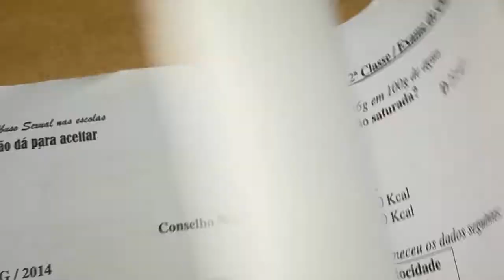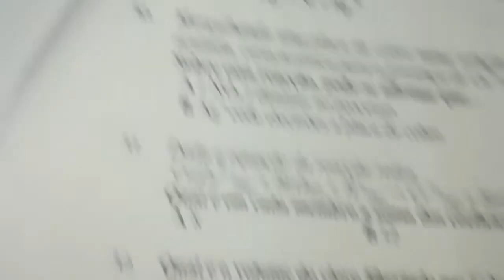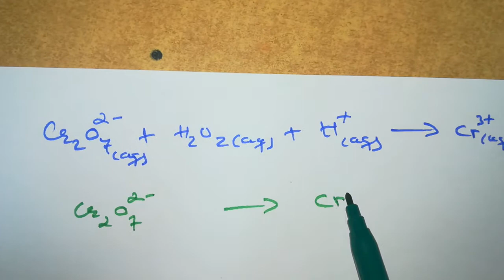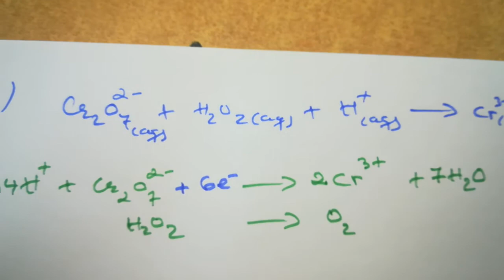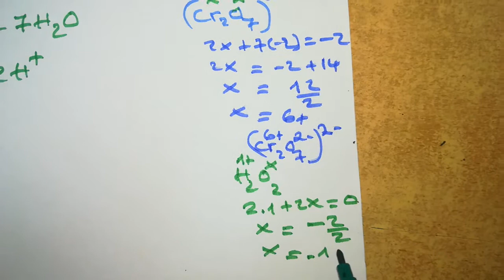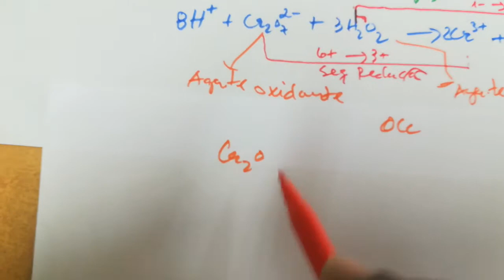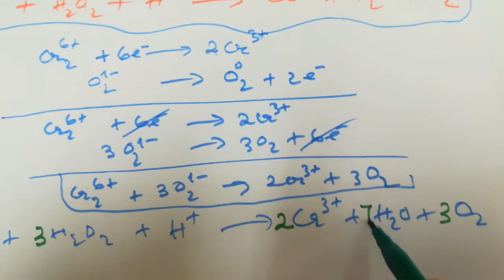Reacao Redox | Resolucao de Exercicio do Exame de Quimica 12a Classe 2014 q31) Valdo Mario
Neste vídeo resolvo a questão número 31 do Exame Nacional de Química Ensino Secondário Geral (ESG) 2014, Moçambique, décima segunda classe (12a classe).

A questão 31 diz o seguinte:
Dada a equacao da reaccao redox.
(Cr2O7)^2- +H2O2 +H^+ →Cr^3+ +H2O +O2
Qual e em cada membro a soma dos coeficientes da equacao balanceada?

Celular Huawei P10 lite